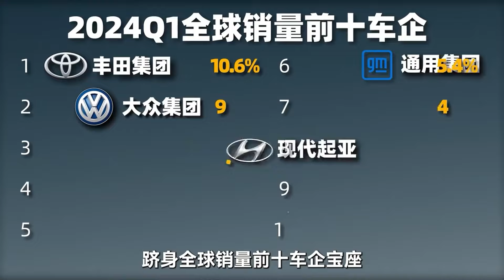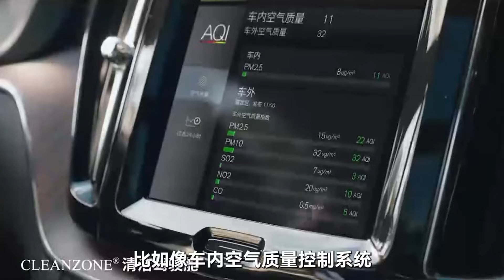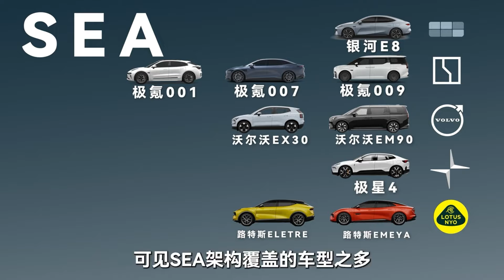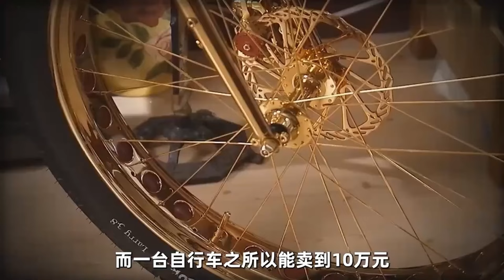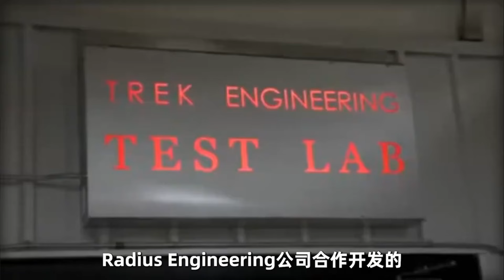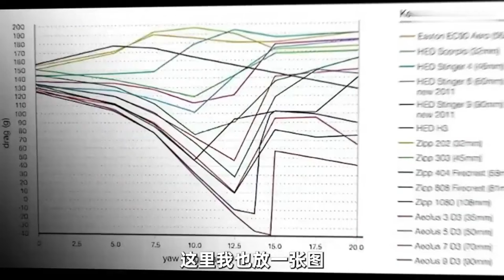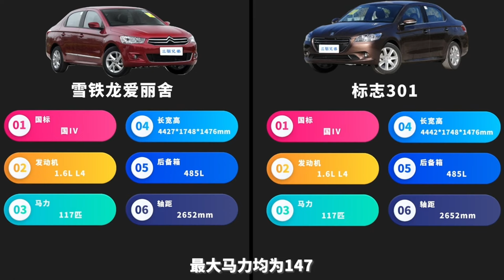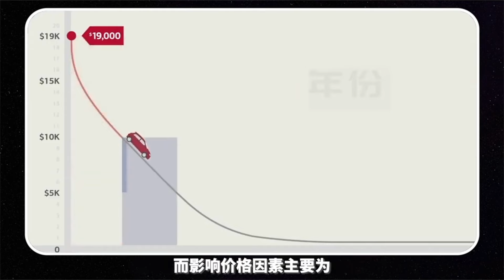吉利銷量大暴漲，成為全球銷量前十的車企，竟然只憑藉這一細節？